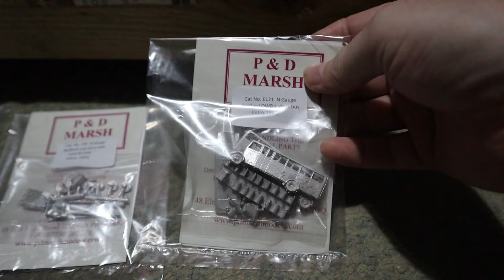N Gauge Layout Build: Ffarquhar in N Gauge 15: Final Details and adding waves to the Stream!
It's the last few bits to add to Sodor, though the pigs still haven't arrived yet, nor their pen, but will have to do that off camera as we add some vehicles to the village street, along with wiring up the telegraph poles, adding some extra street lights and finally making the river look less flat and lifeless!
Though I'm sure I've forgotten a few things to add, but hopefully next time you see Ffarquhar they'll all be in place!

Want to find more resources for Model Railways?
Visit both these wonderful forums where you pretty much find anything you need to know about Model Railways!